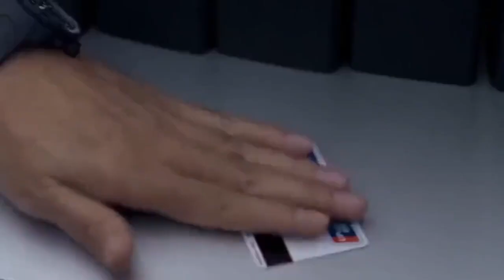秘书怀孕纠缠老总，不料老总女儿是狠人，进门一脚踹她肚子